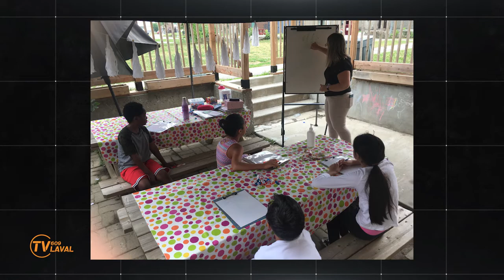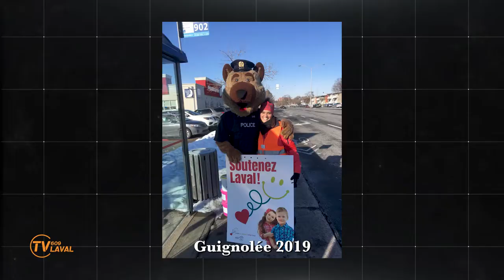Pour Votre Information | Centre pédiatrie social Laval | Mylène Dubois